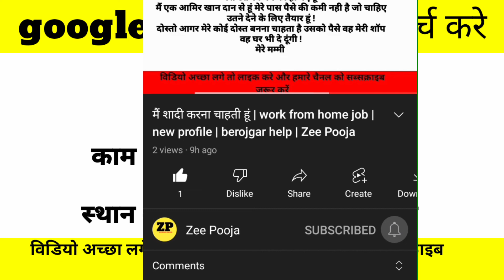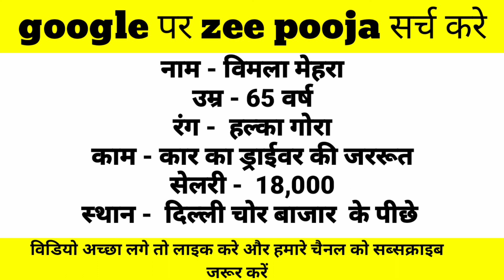best profile for indian marriage, online rishtey, online shadi, online marriage, zee Pooja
online jobs,
indian marriage proposals,
indian marriage profile,
best profile for indian marriage,
online shadi,
online rishtey,
manisha ki vani,
online marriage,
shadi rishta,
shadi ke rishtey,
marriage proposals,
marriage profile,
online friendship,
online dosti,
online proposal,
shadi vivah,
jobs, naukari,
government jobs,
sarkari naukri,
payal singh,
payal singh marriage proposals,
payal singh profile,
payal singh wants friendship,
indian portal
Shadi ke liye ladki chahiye,
Vivah ke liye ladki,
nikah ke liye ladki,
shadi ke liye wazifa,
shaadi ke liye ladki,
free indian marriage bureau,
free marriage,
garib ladki chahiye shadi ke liye,
anath ladki chahiye,
vadhu chahiye,
ladki ka rishta,
garib mulgi pahije,
free marriage profiles,
ladki kaise dhundhe,
ladki kaha milegi,
ladki ki jankari,
free second marriage,
urgent shadi karni hain,
shadi ke rishte,
shadi ke liye ladki kaise milegi,
shadi ke liye ladki kaha milegi
mobile se kaam,
kaise kamaye paisa,
mobile se paisa kaise kamayen,
make money online through mobile,
earn from home,
ghar baithe kamai,
small business,
business idea,
online job,
ghar baithe kam kro